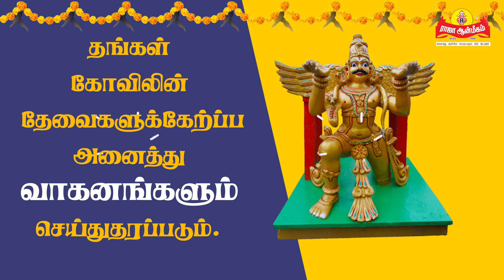தங்கள் கோவில்களின் தேவைகளுக்கேற்ப அனைத்து வாகனம் செய்து தரப்படும்